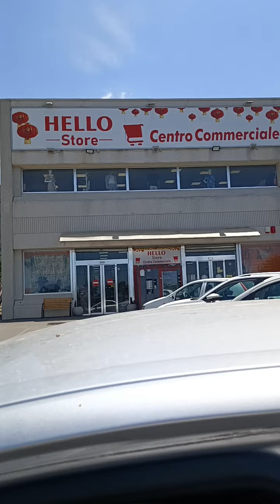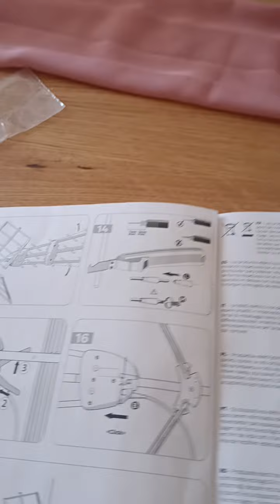vlog 2 parte.... da Tigotà c'è da perdersi...scarico a casa lo chef e giro un po' da sola 🥳🥳🥳🥳